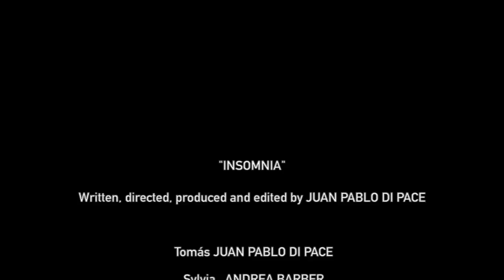INSOMNIA | Minutiae | Episode Twelve by Juan Pablo Di Pace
MINUTIAE  / "Insomnia" / Created, Written, Directed, Produced and Edited by Juan Pablo Di Pace.

 Tomás JUAN PABLO DI PACE
 Sylvia   ANDREA BARBER
 Libby SONI NICOLE BRINGAS
 Music "Coppélia" by DELIBES
          "If I Loved You" Carousel by RICHARD ROGERS
                  performed by JUAN PABLO DI PACE
                 "25 Greatest Instrumental Songs (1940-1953)"
 Graphics ANDRÉS P. ESTRADA
 Location MADRID, LOS ANGELES
 Make Up ANDREA BARBER, SONI NICOLE BRINGAS
 Hair          ANDREA BARBER, SONI NICOLE BRINGAS
 Wardrobe OUR CLOSETS